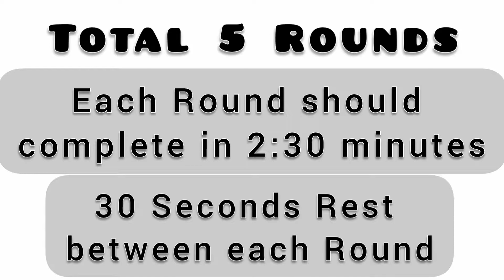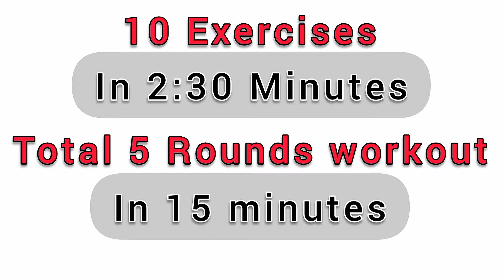best fitness for cricket | 15 minutes fitness | cross fit workout for cricket player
15 minutes workout for cricketers and athletes,
CrossFit circuit workout,
10 Exercises in each set of round,
Each set Should complete in 2:30 minutes.
Total 5 Rounds and it should complete in 15 minutes.
30 Seconds Rest between each set of round.

10 Exercises:-
1) Sucide Run sprint
2) Foot exchange ladder drill
3) In - Out ladder drill
4) flying lunges with ladder
5) Forward speed hopes hurdles
6) Zigzag run with cone
7) 2 cone sprint
8) Rope skipping - 100 jumps
9) Ab wheel workout
10) Russian Twist